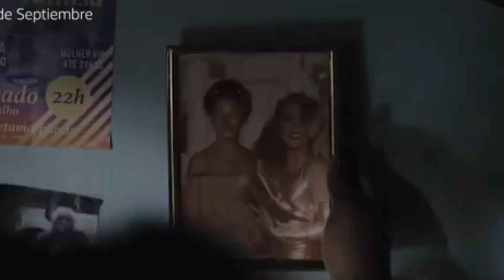Un Café con Chris - Reseñas Amazon Prime Video - Mañanas de septiembre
AmazonPrimeVideo estrenó su serie original brasileña Mañanasdeseptiembre SeptemberMornings Manhasdosetembro, protagonizada por la cantautora brasileña Liniker (Cassandra), en su primer trabajo como actriz.

Mañanas de Septiembre está dirigida por LuisPinheiro y DainaraToffoli a partir de la idea original de MigueldeAlmeida.
Esta ficción nos presenta a Cassandra, una mujer trans de 30 años que, después de mucho tiempo, ha conseguido ser lo que siempre deseaba: una persona libre e independiente, que consigue una casa para ella sola y que cada vez está más cerca de alcanzar su sueño de ser cantante. Su vida da un vuelco cuando de repente Leide (KarineTeles), una amiga con la que Cassandra mantuvo una relación casual hace una década, se presenta en su casa con Gersinho (GustavoCoelho), el hijo de ambas.

La protagonista crea un conflicto constante en el espectador. Por un lado, resulta comprensible su deseo de independencia tras ser perseguida constantemente a lo largo de su vida. Sin embargo, el continuo rechazo hacia su hijo no agrada para nada, algo que dificulta la capacidad de empatizar con ella durante gran parte de la serie. Sin embargo, llega su momento. En lo particular me toco el alma la escena cuando Cassandra se sorprende al escuchar a su hijo cantar un tema que minutos antes ella estaba cantando… (es muy emotivo ese momento).

Lo bueno: Solo tiene 5 episodios de 30 minutos cada uno así se ve rápido. ¡La bandasonora es bellísima! De las mejores que he escuchado últimamente.

Lo malo: La fotografía es muy tenue, oscura… claro da un efecto de una sociedad en decadencia socialmente hablando pero igual no me gusta ya que dificulta la visibilidad.  El final fue muy pobre.  Realmente esperaba más.

Calificación: 3 (de 5 estrellas).